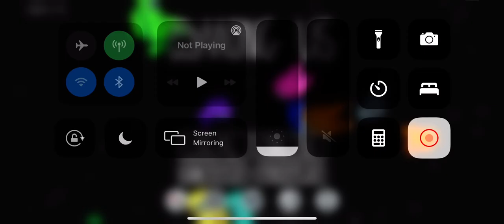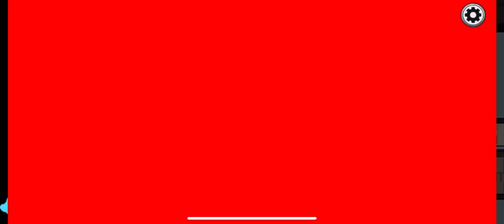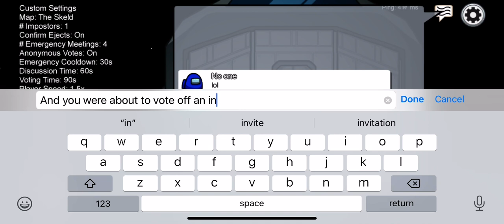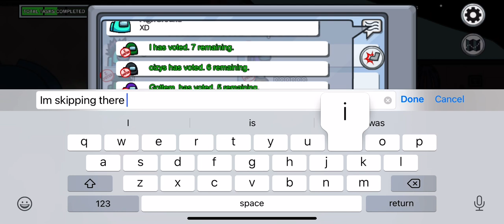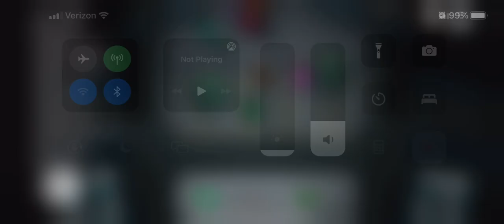Among us let’s play